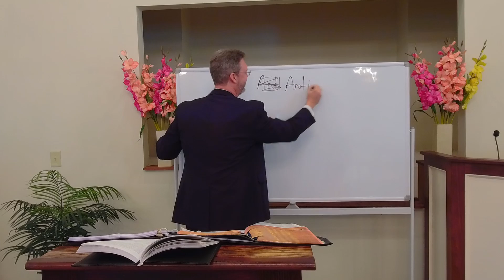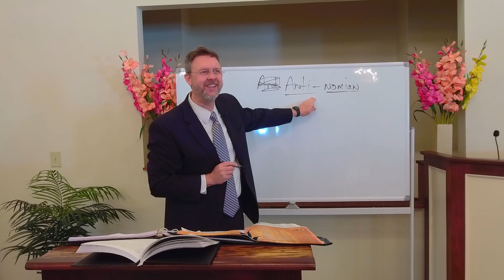Assurance of Salvation Part Six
Romans Chapter 8 verses 9 through 17
Second London Baptist Confession of 1689
Chapter 18 Of the Assurance of Grace and Salvation
Paragraph 1._____ Although temporary believers, and other unregenerate men, may vainly deceive themselves with false hopes and carnal presumptions of being in the favour of God and state of salvation, which hope of theirs shall perish; yet such as truly believe in the Lord Jesus, and love him in sincerity, endeavouring to walk in all good conscience before him, may in this life be certainly assured that they are in the state of grace, and may rejoice in the hope of the glory of God, which hope shall never make them ashamed.

Paragraph 3._____ This infallible assurance doth not so belong to the essence of faith, but that a true believer may wait long, and conflict with many difficulties before he be partaker of it; yet being enabled by the Spirit to know the things which are freely given him of God, he may, without extraordinary revelation, in the right use of means, attain thereunto: and therefore it is the duty of every one to give all diligence to make his calling and election sure, that thereby his heart may be enlarged in peace and joy in the Holy Spirit, in love and thankfulness to God, and in strength and cheerfulness in the duties of obedience, the proper fruits of this assurance; -so far is it from inclining men to looseness.